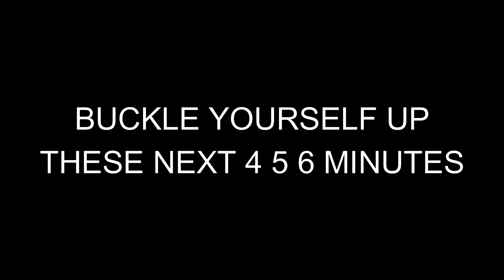The Story.. Of a little footballer..